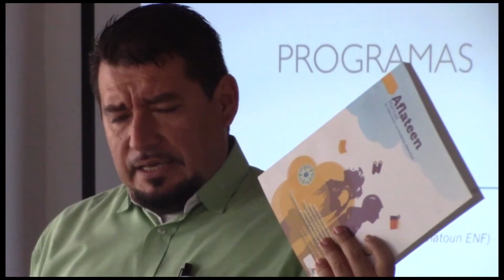Exploradores solidarios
Reunión educación social y financiera.